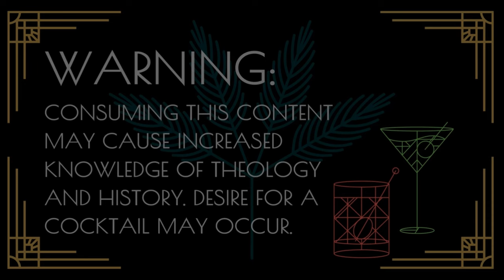The North American Martyrs w/ Fr. John Brown, SJ